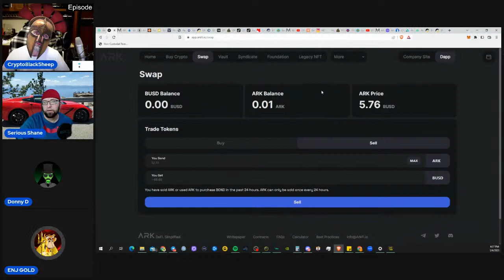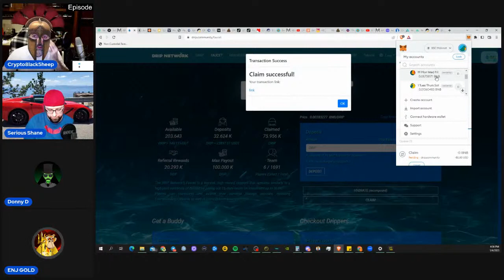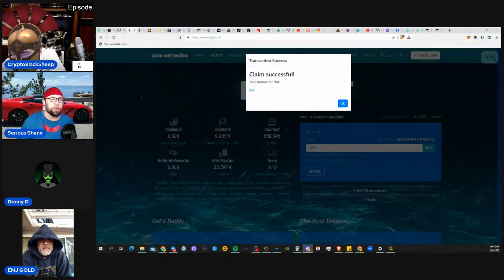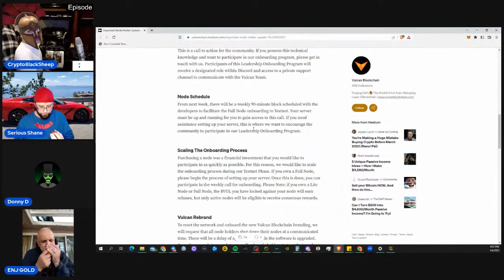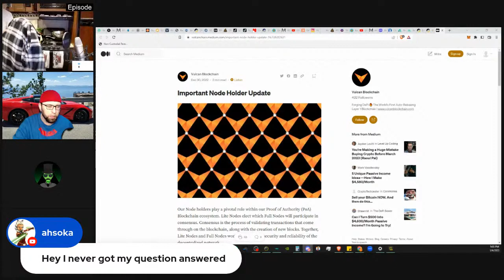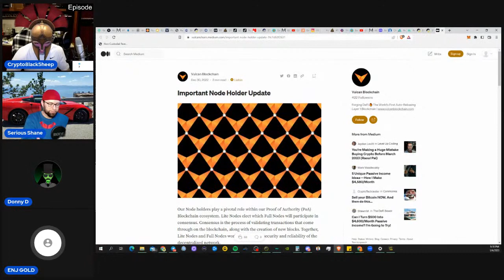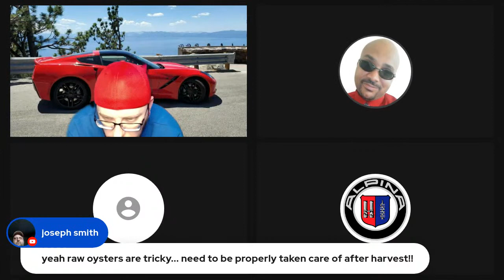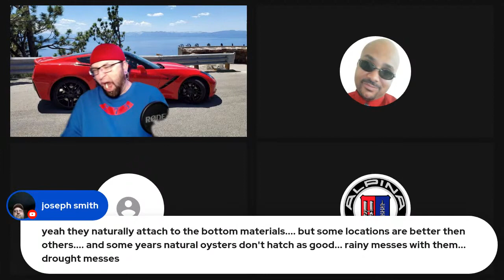The BlackSheep Show - EP 807 - RELYFUND PRINTING!